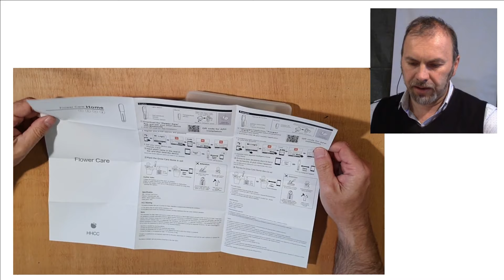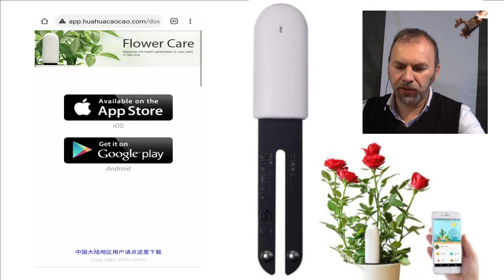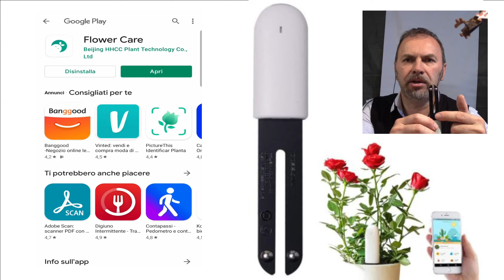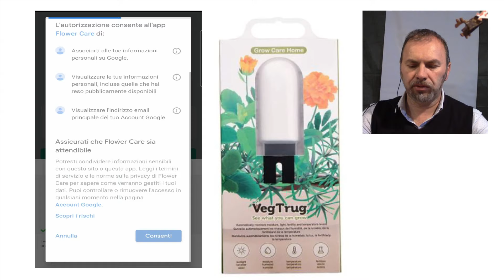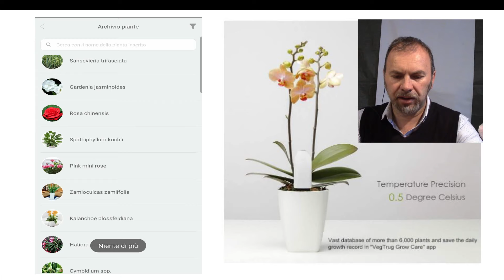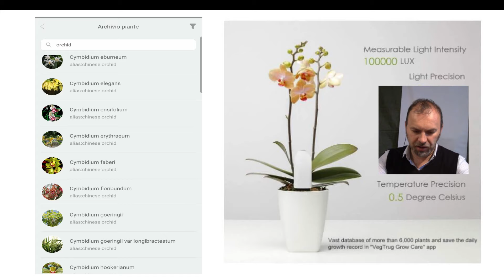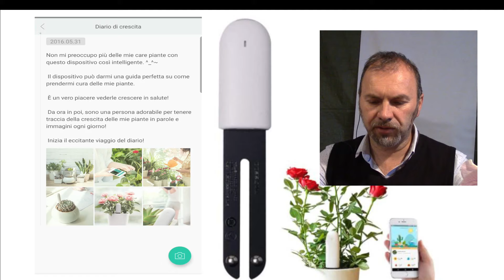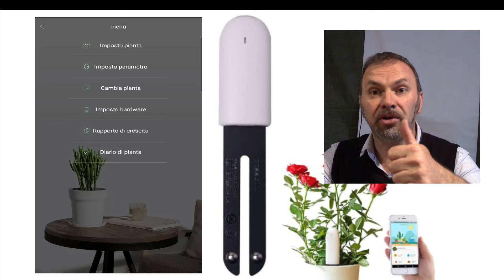MI FLORA - PIANTE DOMOTICHE - FLOWER CARE - RECENSIONE, USO E INSTALLAZIONE - I PARTE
Come monitorare le nostre piante e farle crescere rigogliose grazie a questo sensore. Compatibile con Home Assistant e possibilità di fare interagire i sensori con l'impianto di irrigazione.

✨ECCO IL LINK PER L'ACQUISTO✨
scontati su aliexpress

LINK RAPIDI:
00:00 Introduzione
00:22 Unboxing
02:47 Come inserire il sensore nel vaso
03:17 Installazione APP
04:08 I sensori
05:32 Attivazione batteria
08:19 Dati rilevati
08:55 Grafici
09:40 il Diario
10:15 Progetto HOMEASSISTANT

✨CON QUESTO VIDEO TI SONO STATO UTILE? ✨
💰💸Spedizioni e payTV gratuite con
💥🎥🎬LA MIA ATTREZZATURA DA YOUTUBER💥🎥🎬
🔹Videocamera Sony ZV-E10

✨✨✨I MIEI GRUPPI TELEGRAM PREFERITI:
✔Per configurazioni, trucchi e consigli sul mondo della DOMOTICA :

👀 💥 La chiavetta zigbee la trovi qui

💥👀 Prodotti ALEXA in offerta proprio qui:
Approfitta anche delle offerte di amazon per acquistare i dispositivi più famosi e aggiornati al mondo.
ECHO SHOW 5
ECHO DOT
ECHO SHOW 8
ECHO SHOW 10

💥💥💥Gli SHELLY interruttori domotici per la casa smart si trovano in vendita anche su AMAZON ai seguenti link:
Shelly 1 pack
Shelly 2.5 pack
Shelly h&t
Shelly 1 PM
Shelly em + pinza
Shelly 1 open source